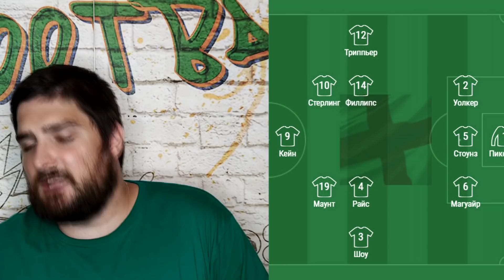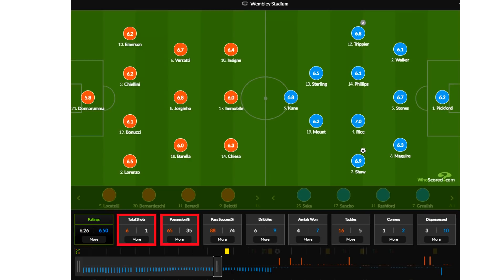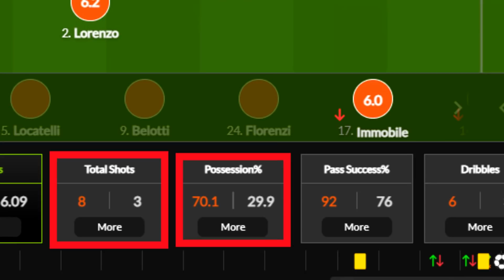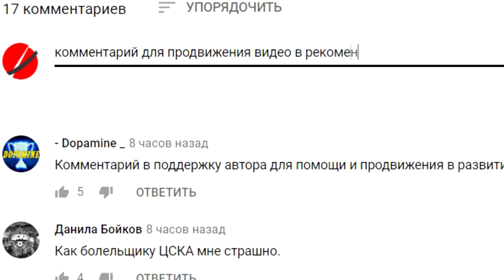Италия - чемпион Европы! Англия - унылое Г! Италия - Англия - обзор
Мой канал про кино и сериалы-